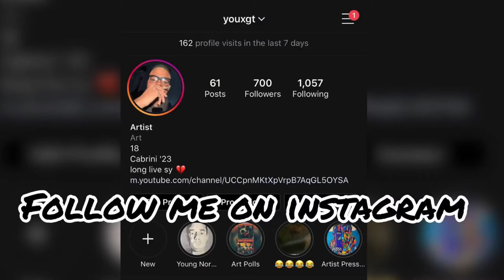Recreating the Faces Cover by Mac Miller |Time Lapse #8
Check out my instagram to the album covers I drew with my face included on them